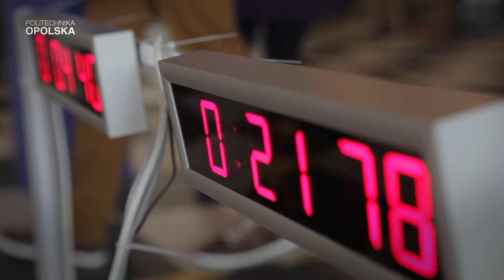Opolski Festiwal Robotów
Na kołach, gąsienicach i... nakrętkach od słoików na Politechnikę Opolską zjechały się dziś roboty ze wszystkich zakątków kraju, oraz Portugalii i Czech, bez trudu opanowując cały Łącznik oraz wyobraźnię setek widzów.

Mechaniczna armia liczyła ponad 120 robotów (głównie mobilnych), które walczyły ze sobą w dziewięciu emocjonujących konkurencjach. I choć gabaryty większości z nich nie przekraczały rozmiarów (niech konstruktorzy wybaczą określenie) świnki morskiej, to ich zdolność bojowa, pomysłowość budowy i precyzja wykonania robiły naprawdę gigantyczne wrażenie...